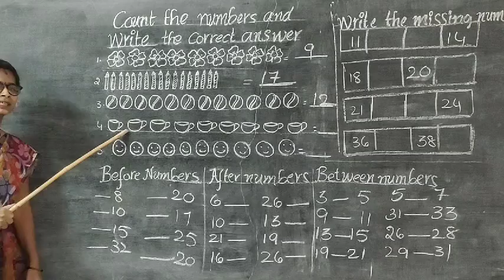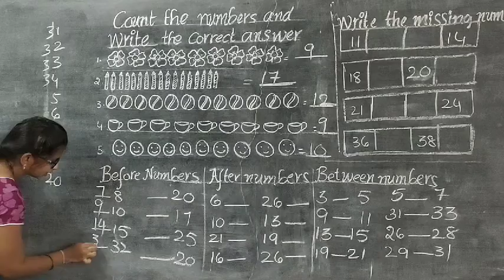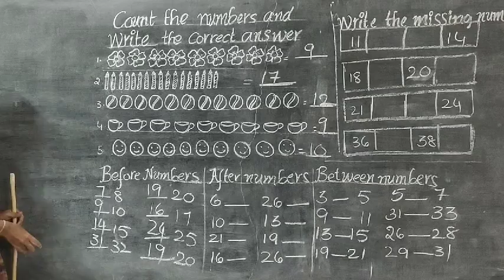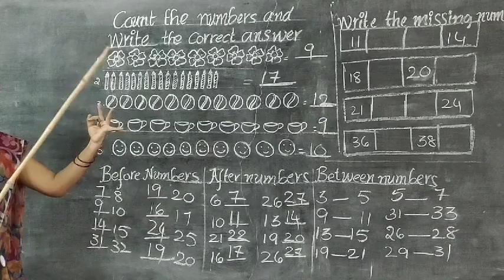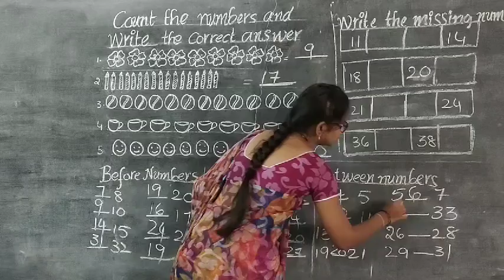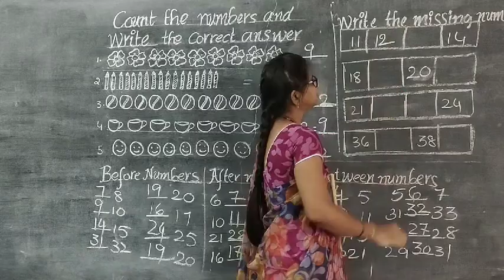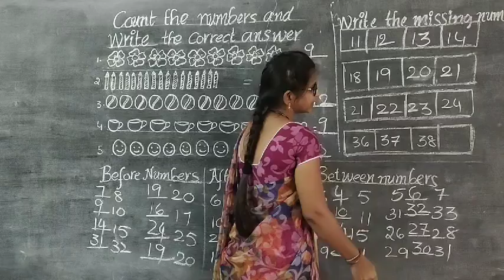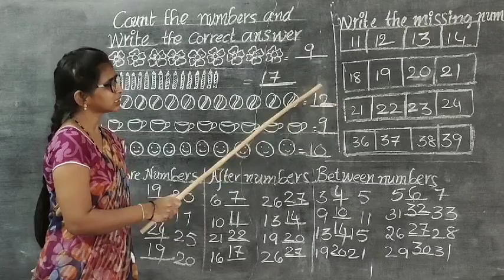Maths: Numbers Task for LKG & UKG